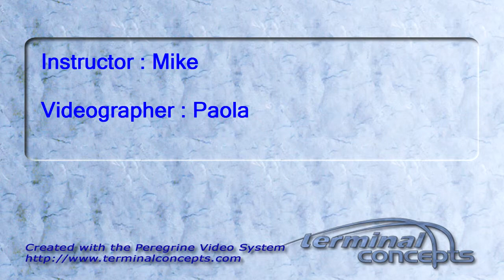Carmen Daugherty's Tandem skydive!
Carmen Daugherty's tandem skydive on Friday, September 16, 2011 with Mike.